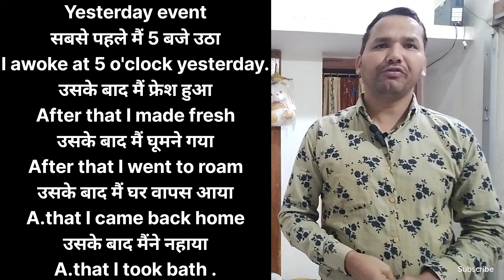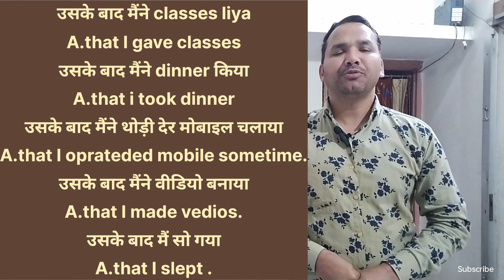Yesterday event based on past simple tense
we are going to read tense